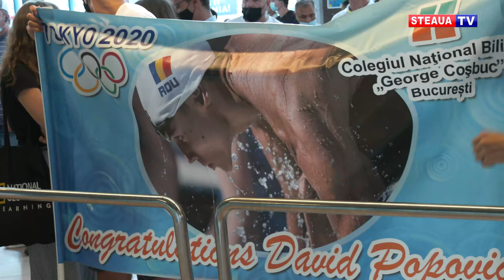Flori, aplauze și îmbrățișări pentru fenomenul David Popovici!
David Popovici, înotătorul român care a uimit o lume întreagă cu evoluțiile sale la Jocurile Olimpice de la Tokyo, s-a întors acasă la începutul acestei săptămâni.

Clasat pe locul patru în finala de la 200 m liber și pe poziția a șaptea în cea de 100 m liber, David a fost așteptat cu surprize pe Aeroportul Henri Coandă de rude, prieteni, de colegii de școală, de reprezentanți ai Comitetului Olimpic și Sportiv Român, ai Ministerului Tineretului și Sportului, ai Federației Române de Natație și Pentatlon Modern și ai clubului Steaua București.

Chiar dacă îi sunt aproape zi de zi, oamenii din staff au fost impresionați de evoluțiile lui David și promit să-l pregătească la cele mai înalte standarde și pentru competițiile următoare.

Alături de David s-a întors în țară și Bianca Costea. Cea mai tânără sportivă a României prezentă la Jocurile Olimpice, Bianca s-a declarat încântată de experiența trăită la Tokyo, acolo unde a concurat în probele de 50 și 100 m liber.

După o binemeritată vacanță, înotătorii clubului Steaua București vor reveni în bazin pentru a pregăti participarea la Campionatul European în bazin scurt.